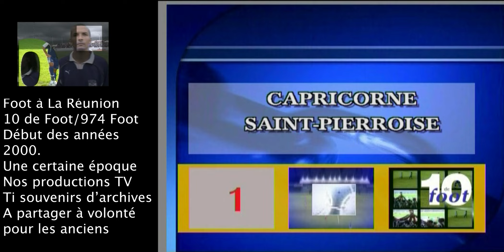Foot Réunion 2003: Capricorne - St Pierroise (CDR)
Foot Réunion 2003: Capricorne - St Pierroise (CRF)
Quelques uns des acteurs de ce match: Samuel LEVENEUR - RINHA - MARDAYE - JETTER - Patrice SEGURA - Reginald RAY - Guillaume HOARAU - NERBARD - RATEAU - Bernard GONNEVILLE - AUPIN - POUNOUSSAMY - Claude KELLY (RIP)